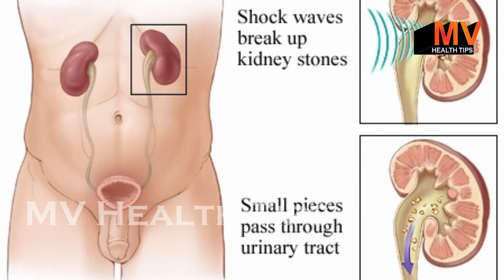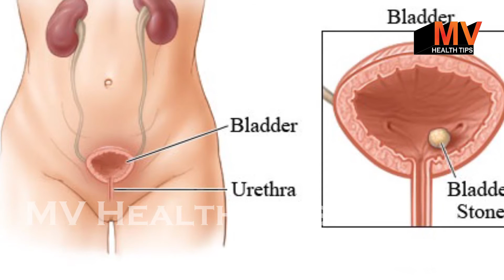पथरी का रामबाण इलाज- Treatment For Kidney Stone